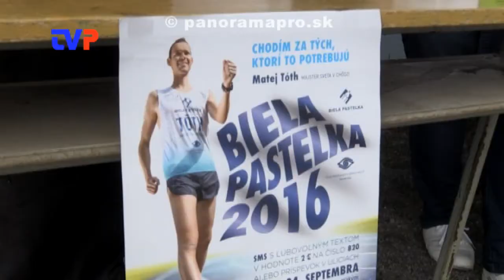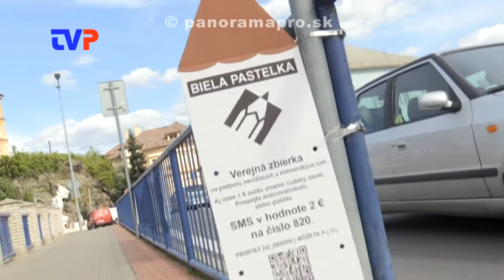15. ročník Bielej pastelky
Reportáž zo 14. ročníka Bielej pastelky v Žarnovici.